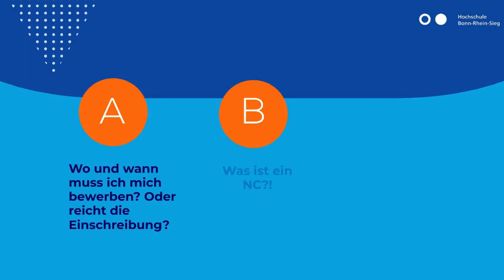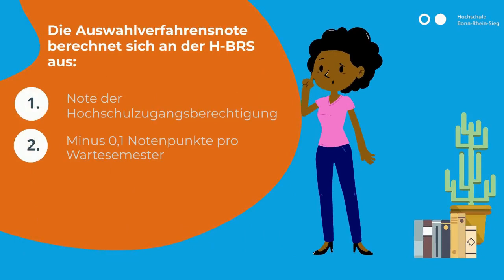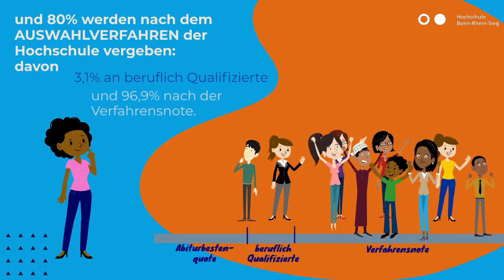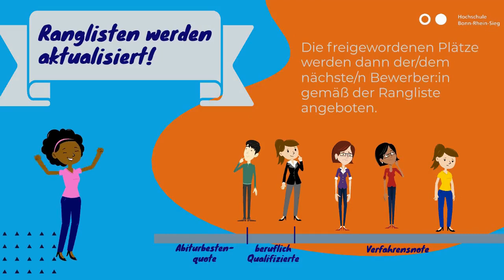Zulassungsverfahren für zulassungsbeschränkte Bachelorstudiengänge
Dieses Video-Tutorial erläutert, wie das Zulassungsverfahren für zulassungsbeschränkte Bachelorstudiengänge an der Hochschule Bonn-Rhein-Sieg funktioniert.
Es richtet sich an Bewerberinnen und Bewerber mit deutscher Hochschulzugangsberechtigung.

Beachten Sie bitte auch die Hinweise zum Bewerbungsverfahren im Bewerbungsportal und
Bei Fragen zu Ihrer Bewerbung hilft Ihnen das Studierendensekretariat weiter.
Bei Fragen zur Studienorientierung, dem Studienstart, der Studienfinanzierung etc. wenden Sie sich gerne an die Allgemeine Studienberatung.

Dieses Video ist ein Serviceangebot der Allgemeinen Studienberatung der H-BRS. Die dargestellten Erläuterungen sind nicht rechtsverbindlich.